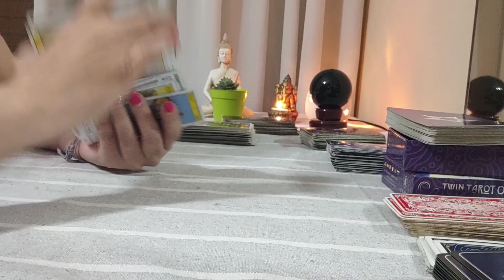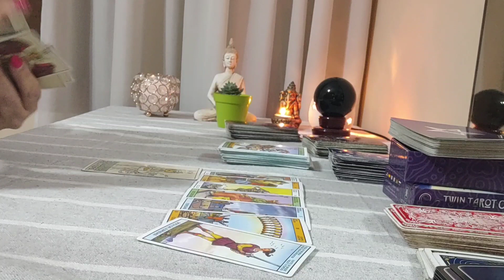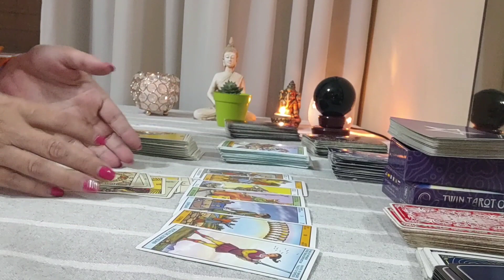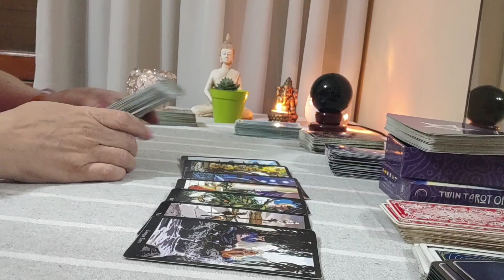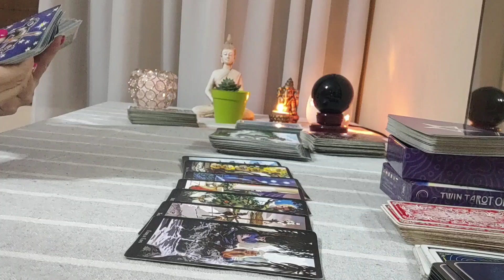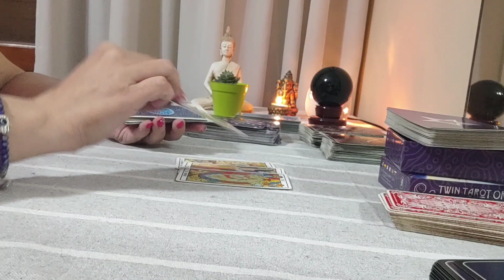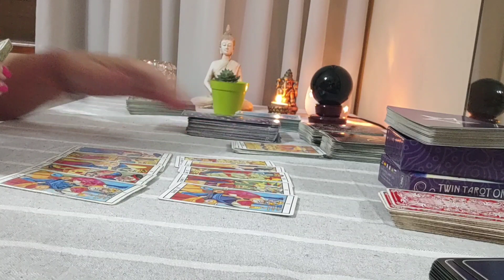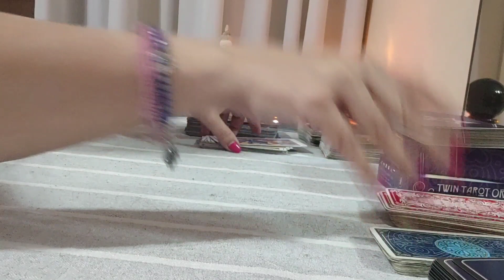México vs Polonia